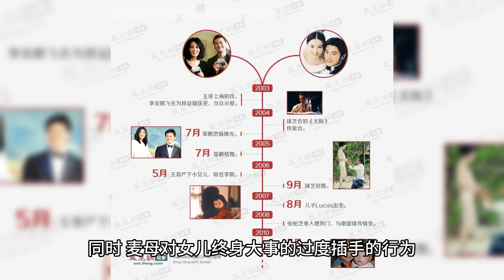"Cheng Huan Ji" fixed makeup Reuters exposed Yang Zi's state is amazing, seeing the hero look forwar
Among the 90 flowers, Yang Zi can be said to be one of the top streams deservedly, both national and acting skills have never let everyone down. Although in most cases before, Yang Zi has kept the frequency of broadcasting one work a year, but these two years he has been almost always in the group.

The "to be a long time love" starring with Fan Chengcheng has not long been killed, it has been low-key into the group "Chenghuanji" shooting final photos.

In the final makeup of "The Commitment", Yang Zi wore a simple white shirt, tied with a black ponytail to give people a feeling full of vitality. The "to be a long time love" student temperament slightly dry, but the face is still bright and agile girl.

Xu Kai's look in the road map suit, and his previous look in the modern drama is not a big gap, but the body management is better than before, belong to the off clothes have meat wearing clothes thin male god.

The "The Record of the Wedding" is an adaptation of Yishu's novel of the same name, mainly describing the "new life" and "reinvention" of the contemporary mother-daughter relationship, with the extraordinary life experiences of ordinary girls, conveying the new era of women's attitude of independence and struggle.

The story is about Mai Chenghuan (played by Yang Zi), a 95-year-old girl from an ordinary family in Shanghai, who is urged by her mother Liu Wangyu to negotiate a marriage with her boyfriend Xin Jia Liang. The unequal financial conditions of the two families make this relationship, which was originally equal, unbalanced. At the same time, Mai's mother's excessive meddling in her daughter's lifelong affairs also accelerates the breakup of Mai and Xin.

Between filial piety to her parents and loyalty to herself, Mai Chenghuan hesitates repeatedly and finally makes a choice. She gradually breaks away from her mother's strong care and focuses on her life. At the same time, Mak's transformation is recognized by her step-grandmother, who entrusts her with the most important task of running the hotel.

Yao Zhiming (played by Xu Kai), the step-grandmother's own grandson and a professional hotel manager, gradually becomes fascinated by the cooperation with Mai Chenghuan, and the two become working partners, working hand in hand. In life, Yao Zhiming is surrounded by the true feelings of the Mc family under the smoke and mirrors, and his feelings with Mc Chenghuan are gradually warming up, since, Mc Chenghuan has also completed the metamorphosis from "accepting happiness at the knee" to "achieving self".

The fact that Yang Zi's acting skills are obvious to everyone, can perfectly portray any type of role. The female characters written by Yishu are very attractive, and the evaluation after the film and television is always not low. So it still makes people look forward to Yang Zi's performance in the new drama, although her current inventory of film and television dramas and movies are quite a lot, but the fastest you can meet with everyone is the ancient even "Changxiang Si".

Xu Kai in the "Chenghuanji" before the shooting is also a modern work "you than the starlight beautiful", think to adapt to the role of speed should be very fast. And the successful weight loss Xu Kai wears in modern clothes is completely dominant total male god both sense, or very much let people look forward to his first cooperation with Yang Zi.

And Xu Kai's pending drama in the same period in the youngster is also considered more, ancient pending drama has "snow eagle lord", "Le Youyuan", "Immortal sword six pray this day", modern pending drama has "you than the starlight beautiful", can say just any one burst will absorb powder, or quite people look forward to it.